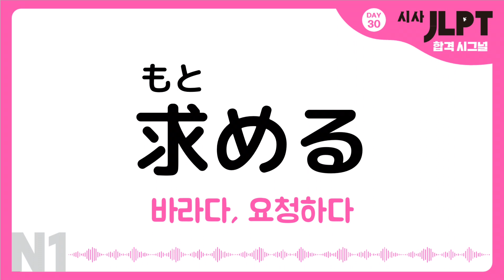[시사 JLPT 합격시그널 N1] 데일리 단어 퀴즈 DAY 30 (동사 4편)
안녕하세요~

'시사 JLPT 합격시그널 N1' 도서의 "데일리 단어 퀴즈 DAY 30" 영상입니다.

이렇게 마지막 30 강의까지 달려왔는데요~
저희 영상이 학습에 도움이 되셨길 바랍니다.
앞으로도 다양한 영상으로 찾아뵐게요.
감사합니다.

* 免れる는 まぬかれる,  まぬがれる 둘 다 발음이 가능합니다.
일상 회화에서는 まぬがれる 쪽이 더 자주 쓰입니다.

▼ [시사 JLPT 합격시그널 N1] 상세 페이지 & 구매처 ▼

▼ 자료실 무료 다운로드 ▼
[시사 JLPT 합격시그널 N1] 온라인 모의고사 및 데일리 어휘・문법 퀴즈 PDF ▼